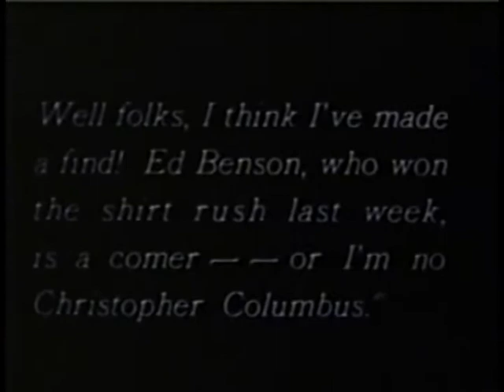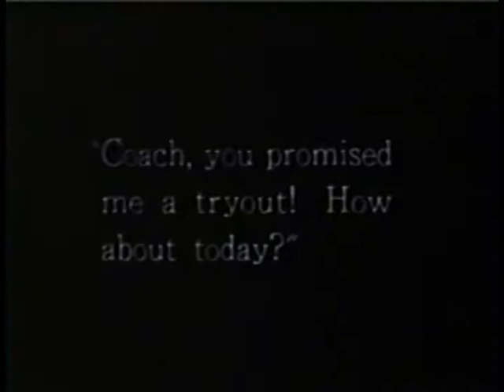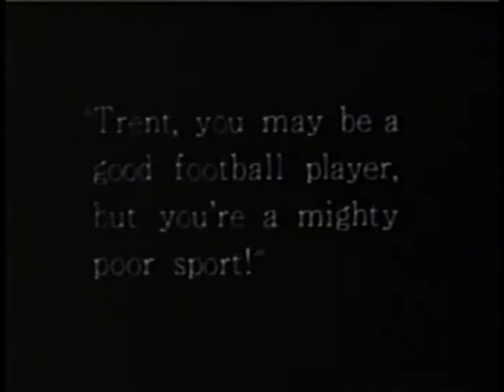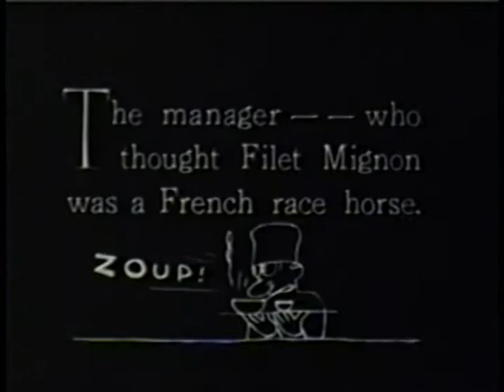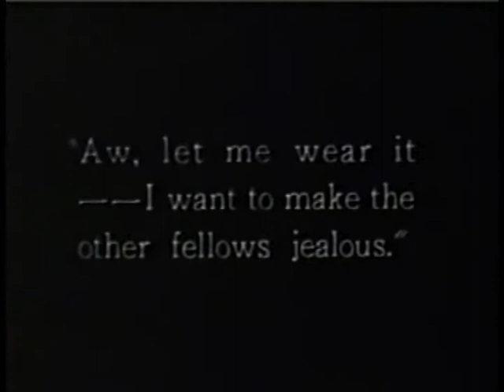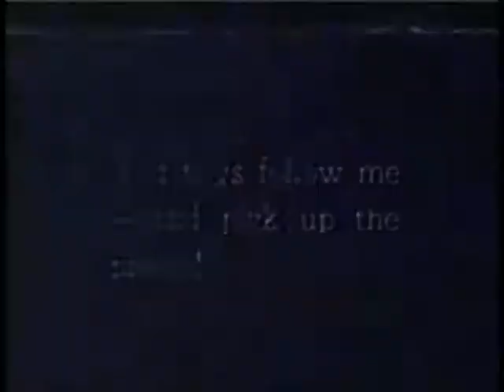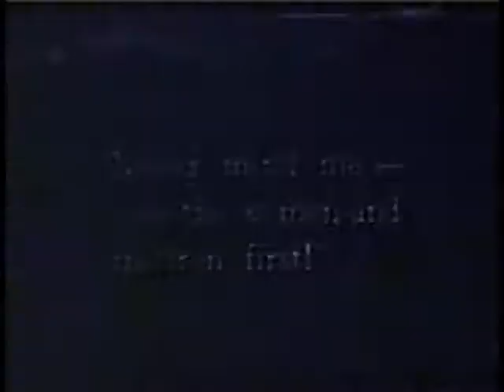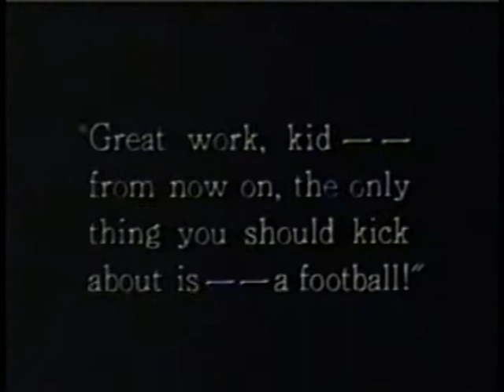THE COLLEGIANS: FIGHTING TO WIN. SILENT FILM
Another entry in the Collegians series.